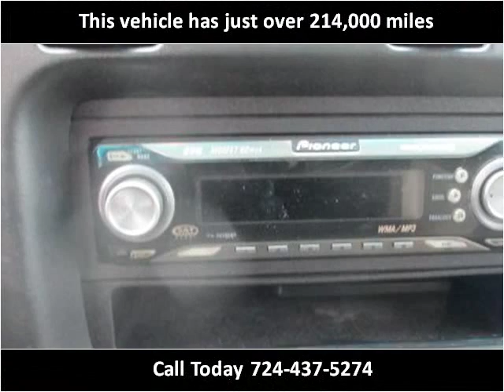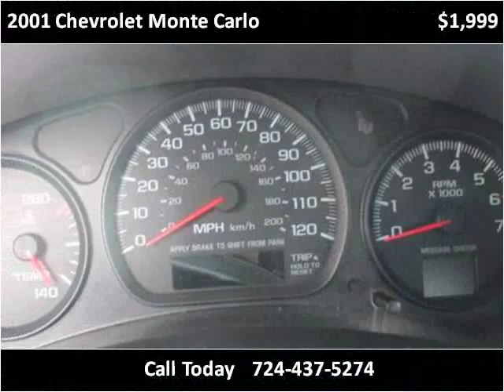2001 Chevrolet Monte Carlo Used Cars Uniontown PA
This 2001 Chevrolet Monte Carlo is available from LBSI Automotive LLC.